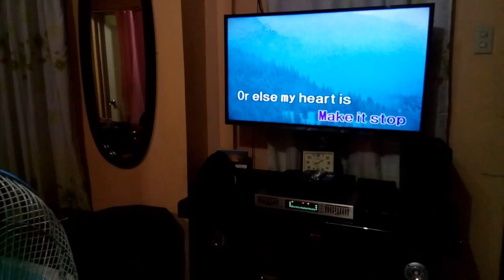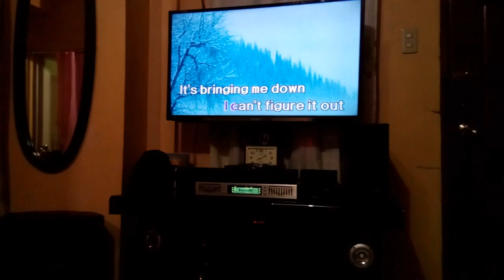The Show by Jason